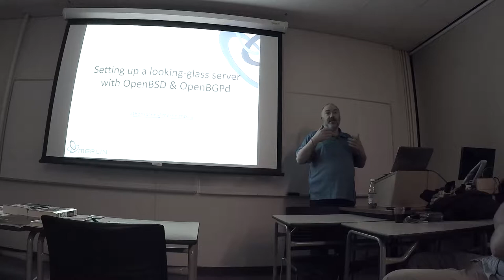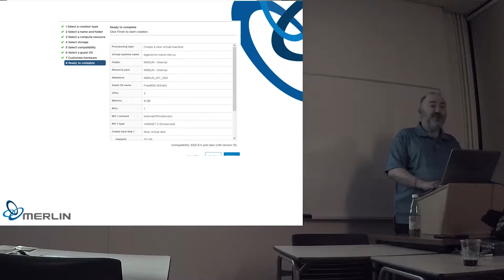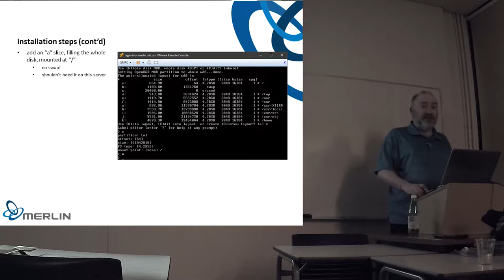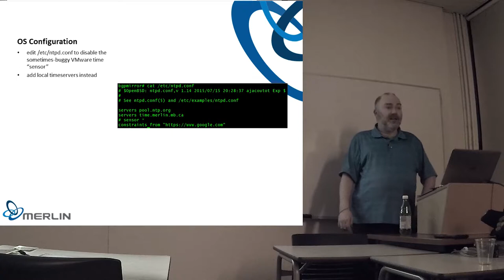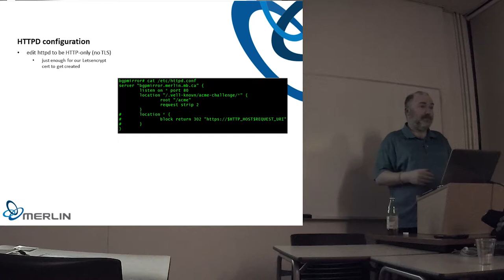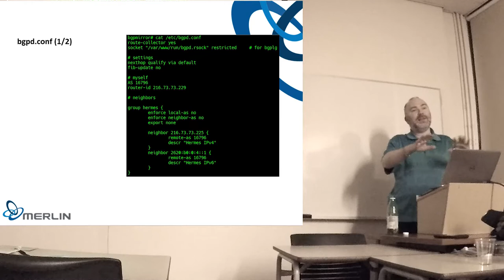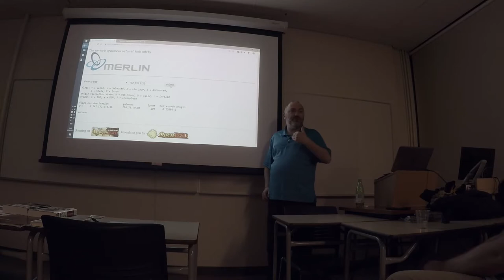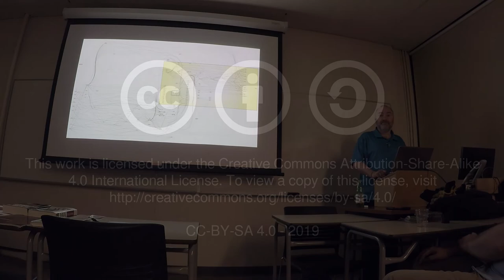MUUG 1903 - OpenBGPD Looking Glass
Adam Thompson presents setting up a BGP looking glass server using OpenBGPD running on OpenBSD.